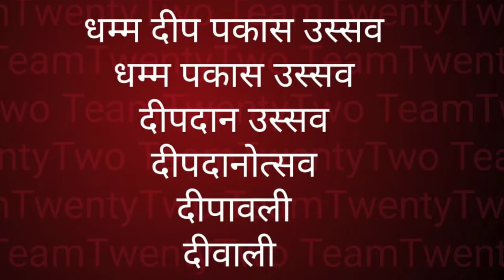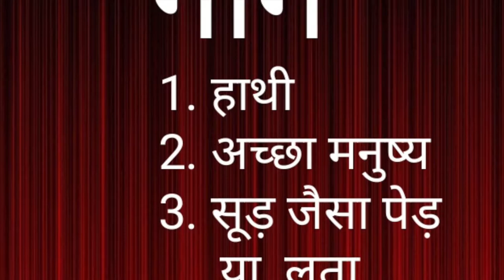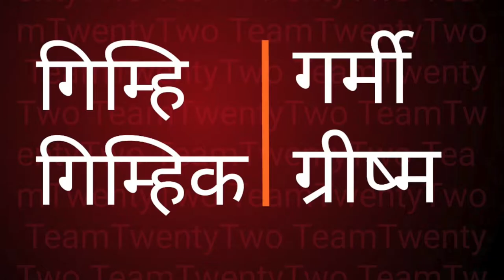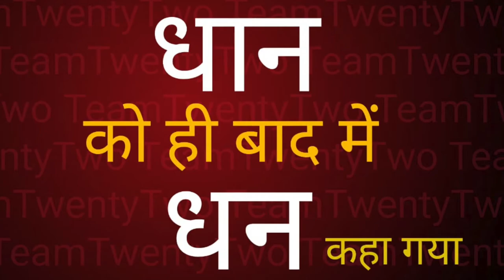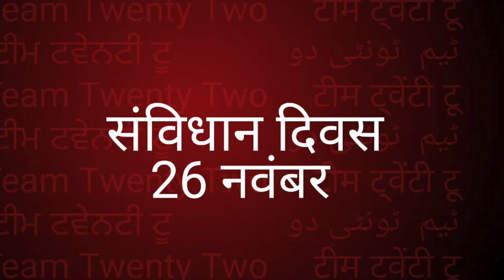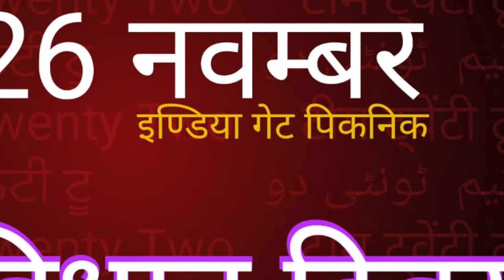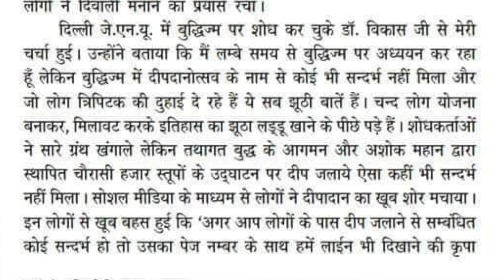दीपावली असली या नक़ली -एक बहस /deepawali 🪔 original???/Sudhir Raj Singh/Team Twenty Two